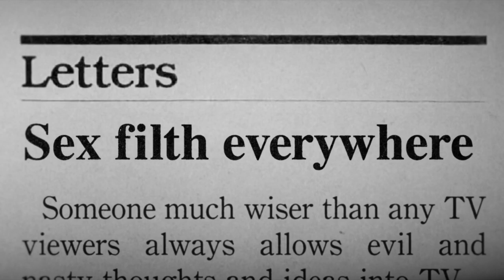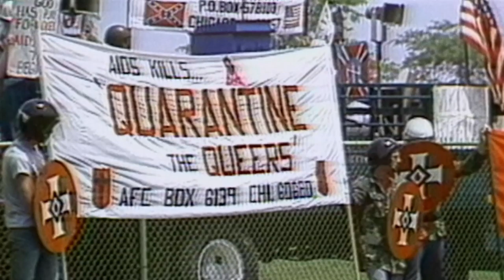Ask Dr Ruth Trailer HD 1080p Teaser 2019 English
Ask Dr. Ruth
Ask Dr. Ruth chronicles the incredible life of Dr. Ruth Westheimer,
a Holocaust survivor who became America's most famous sex therapist. With her diminutive frame, thick German accent, and uninhibited approach to sex therapy and education, Dr. Ruth transformed the conversation around sexuality. As she approaches her 90th birthday and shows no signs of slowing down, Dr. Ruth revisits her painful past and unlikely path to a career at the forefront of the sexual revolution.